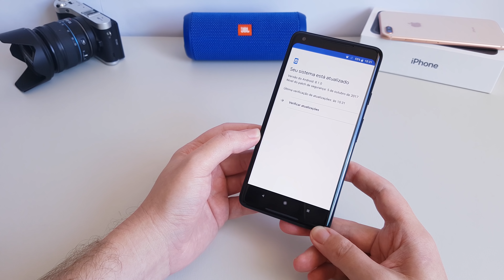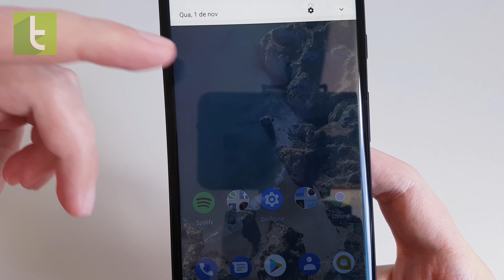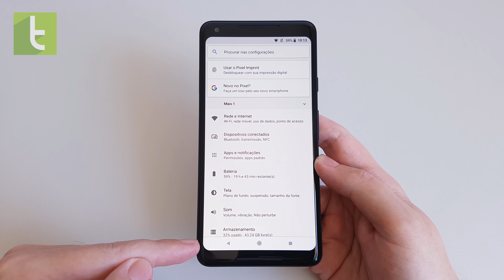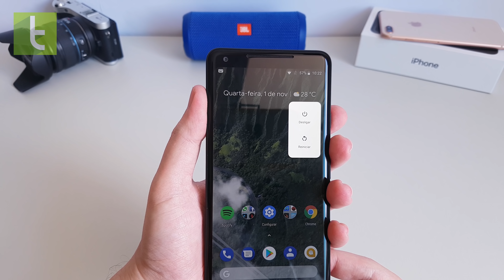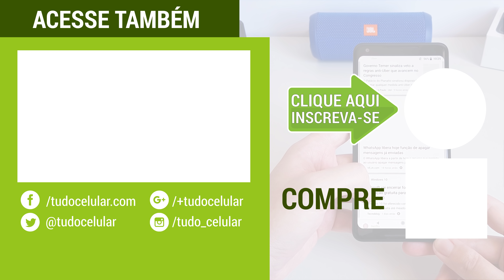Primeiras impressões do Android 8.1 beta | TudoCelular.com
Google liberou a primeira beta do Android 8.1 Oreo. Confira as principais mudanças que estarão presentes na versão final a ser lançada em dezembro.